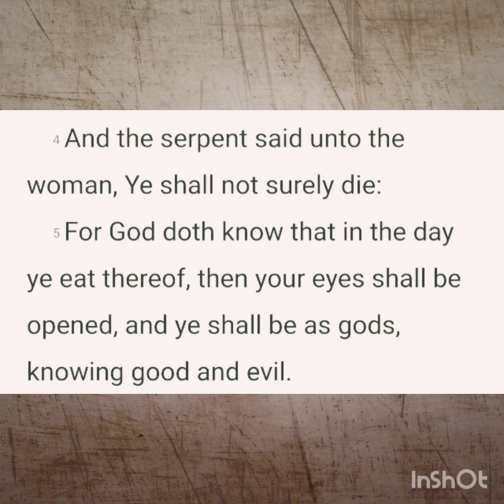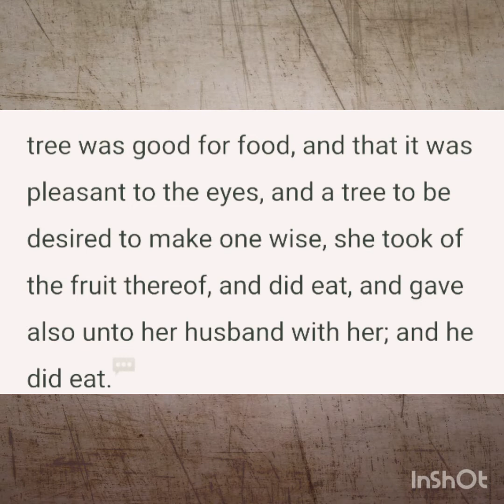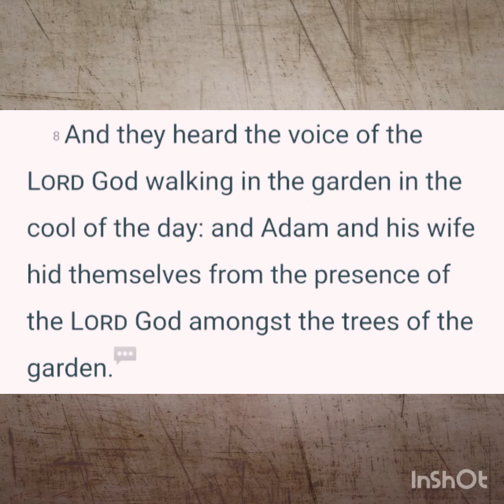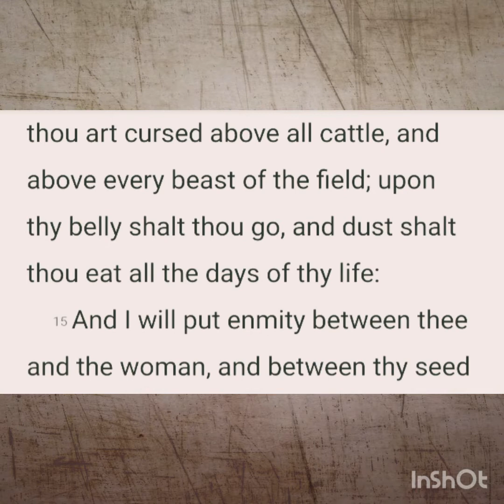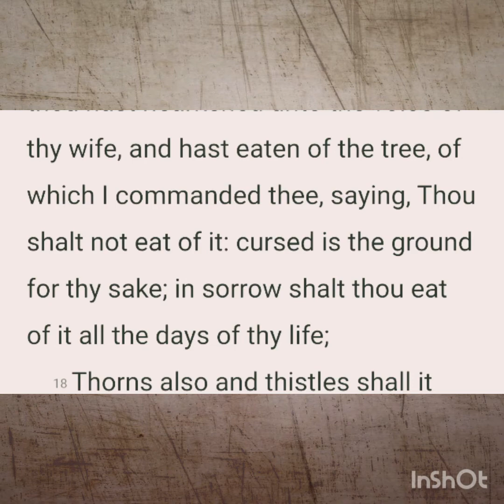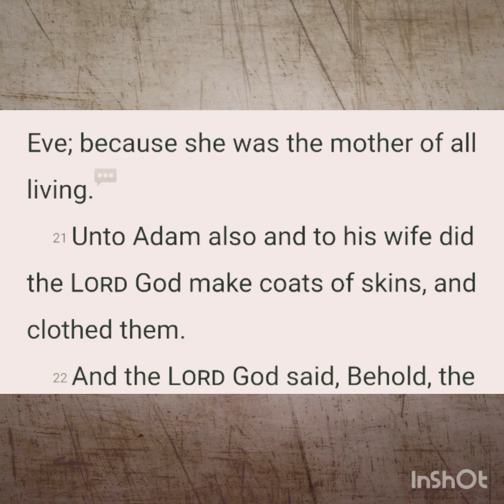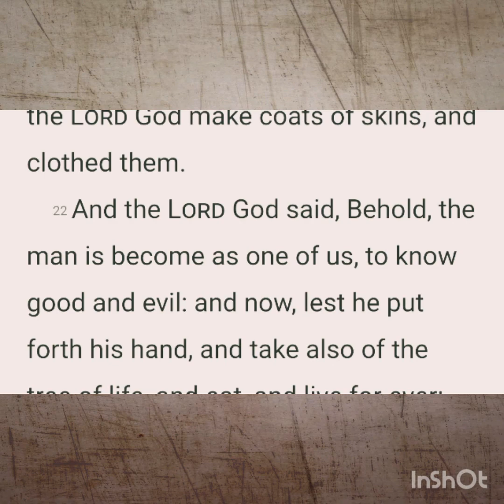Genesis - Chapter 03 - The Fall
Welcome to another chapter from the book of Genesis ❤

The God is love and the God is peace❤

May God bless you and may you bring closer to the God